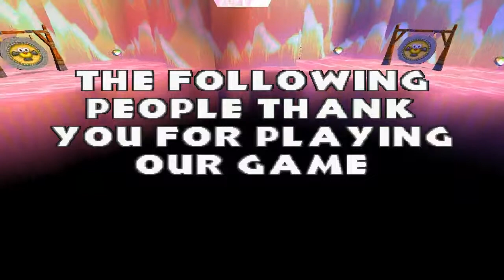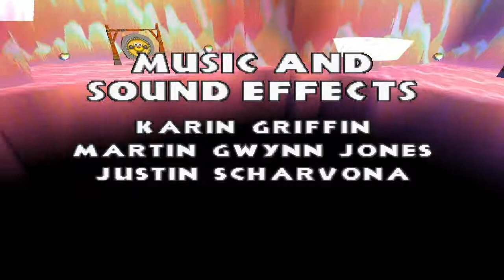Let's Play Croc Legend of the Gobbos Part 16 and Credits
We take about 20 minutes of your time to show off the final world and the final boss, which was our greatest challenge yet!